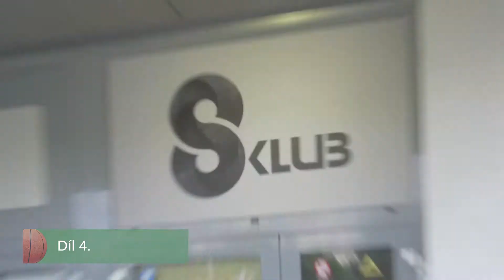DIVADELNÍ FLORA 22 / 4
22. Divadelní Flora, 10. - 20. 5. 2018, Olomouc.

4. díl festivalového videozpravodaje, autor: Jiří Šlofar.
Uvnitř:
✔️ Divadlo Na zábradlí: MÝCENÍ
✔️ Tomáš Morávek, Karel Šimek: Workshop světelného designu
✔️ Koncert Miloslava Königa